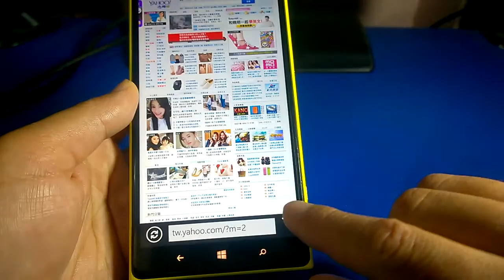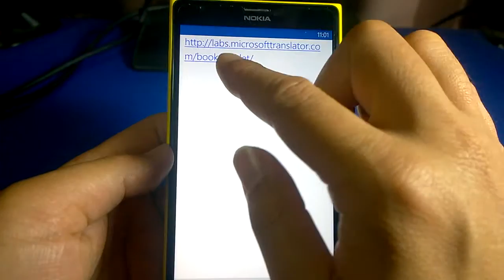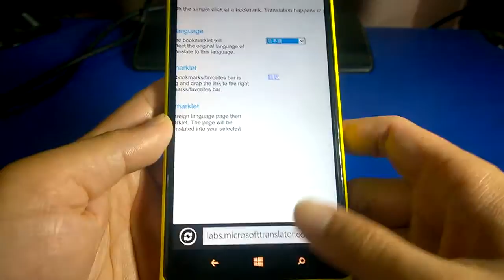Nokia lumia 瀏覽英文網頁時可以直接翻譯成繁體中文,也可以翻譯成日語或其它語言